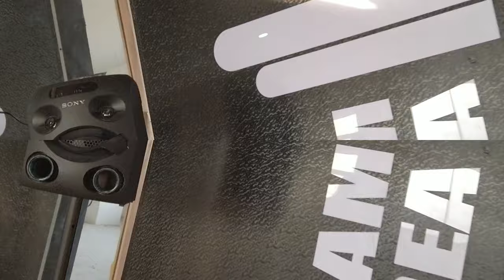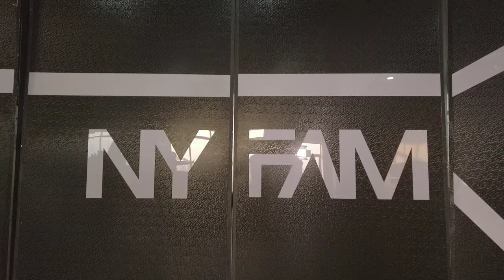Niranjan & Yumi | Ghintang Ghintang Cover Dance video | Karma Ghale | NY FAM Dance Studio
NY FAM

Lokanthali, Bhaktapur Ncc Bank Building 4th floor

Song
Ghintang Ghintang

Karma Ghale

Choreography by
Niranjan & Yumi

Venue - NY Fam Dance Studio

Performance

1.Niranjan & Yumi

2.Pratima & Swikriti

3.Prasita & Sushana

Camera by
Niranjan, Pratima

NY Fam Dance Studio Nepal

Our Dance classes are now open.
👍Class for Beginners, Intermediate.
💪 Special classes for Advance Dancers
🤗 All age group is invited.
🔥 Experienced Dance Teachers.
👐 Dance Studio Wide for 50 Students.
👍 Coaching for Competitive Dancing.
💯Taught Dances:
👉Hip-Hop, 👉Dancehall, 👉Krump, 👉Urban Choreography, 👉Fitness .
Special Classes -
Bollywood and Cultural Dances.